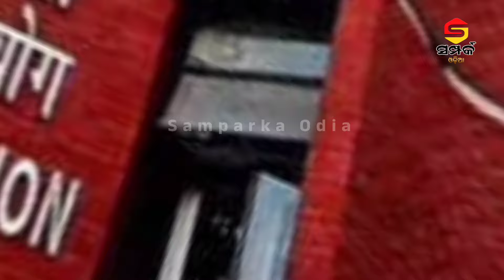ରାଜନୀତିରେ ବଡ଼ ହଲଚଲ!,ଭାଙ୍ଗିବ ସରକାର!॥Narendra Modi॥Naveen Patnaik॥Odia News॥Samparka Odia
ରାଜନୀତିରେ ବଡ଼ ହଲଚଲ!
ଭାଙ୍ଗିବ ସରକାର!
Narendra Modi
Naveen Patnaik
Odia News
Samparka Odia

Samparka Odia is the Odisha's Best leading Odia Informative Digital Channel.
Our Channel Provide all kind of informative like
👉Politics
👉Business
👉Entertainment
👉Sports
👉Crime
👉Education,etc. In Odisha,India and all over World.